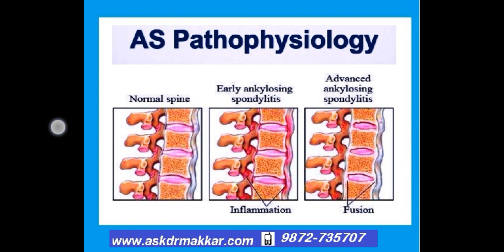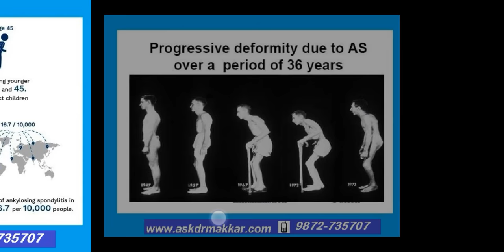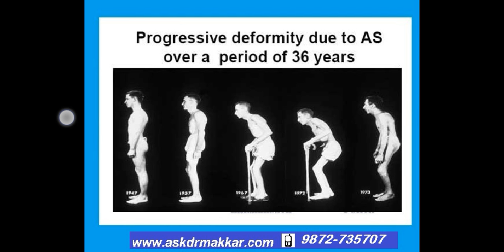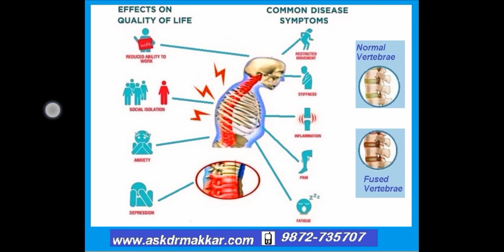Hlab27 ankylosing spondylosis homeopathic treatment in hindi एंकायलूजिंग स्पॉन्डिलाइटिस से पीड़ित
Is ankylosing spondylitis curable in homeopathy?

Living with Spondylosis can be tremendously painful. Our spine is made up of a number of bones known as vertebrae. Between two consecutive vertebrae there is a cushion like substance called intervertebral disc. Spondylosis is a common degenerative condition of the intervertebral disc due to subsequent biochemical changes in the bones and soft tissues. This affects the normal spinal structure and function of the cervical (neck), thoracic (chest area), and lumbar (low back) spine.

We're going to refer to ankylosing spondylitis as AS word by word just once,you'll see that ankylosing means fusion.
So it describes the spine being fused together.Spondy, this first part of the word, refers to the spine.and then -itis anywhere is inflammation.So this is an inflammation of the spineand at the sacroiliac joint, actually,
and it leads to the fusion of the area.

There's some buzz words surrounding it.
So one of them would be that it is the poster child for a group of different diseases we can read in complication of Ankylosis Spondolysis HLA B27 synnoym term.
That are referred to collectively as the seronegative spondyloarthropathies.
Spondylo-, so again, that's the spine,and then arthro, which refers to joints in general,
and then pathologies or illnesses.

So what this means is that they are rheumatoid factor negative.
They do not have rheumatoid factor but immunological reaction due to HLA B27.

Best doctor for ankylosing spondylitis in indiais Dr Makkar.

Early cases of Ankylosing Spondolysis can be treated with good success with homoeopathy there is no doubt regarding this. Cases that have advanced to a moderate extent can also be helped with homeopathic treatment, especially in preventing the further progress of the disease and limiting the pain. However, severe cases can only be relieved symptomatically with homoeopathic treatment.
Homeopathy is strongly suggested for Ankylosing Spondylitis, especially in the early and mid stages as:-

Homeopathy  addresses altered immune system,which is root cause  treating the roots of this autoimmune disease. - It helps in pain control without side effects.  - It aims at disease control  It is absolutely safe even if used for a long time